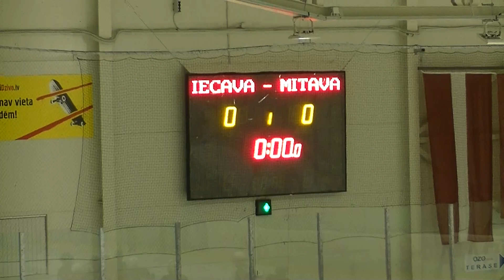HK Iecava - HK Mītava (PAFBET LHL Zemgale Amatieri)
Playoff 1/2 fināls